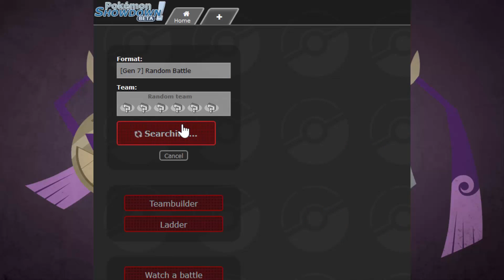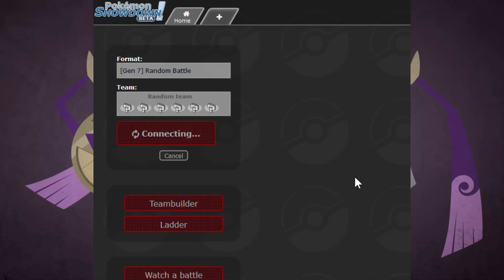Showdown! #23 Sweep avec Coatox ?!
Voici un nouvel épisode de Showdown! : un simulateur de combat anglais. Les épisodes de Showdown! comme tout autre série paraîtra le samedi sauf les Déclic Info !